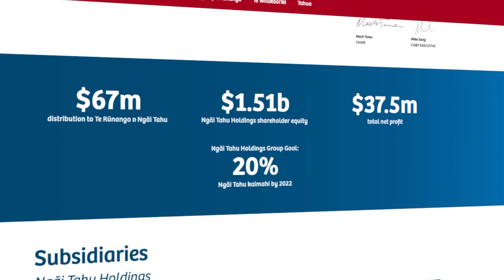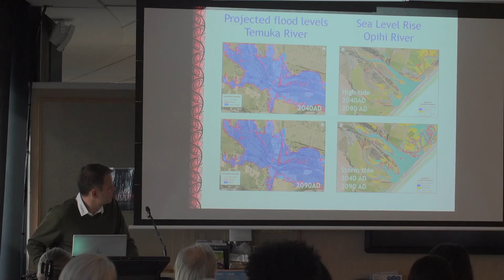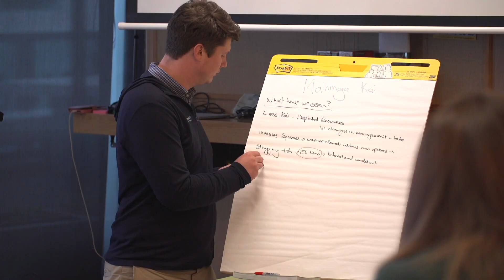Ngāi Tahu 2019 Annual Report - Lisa Tumahai